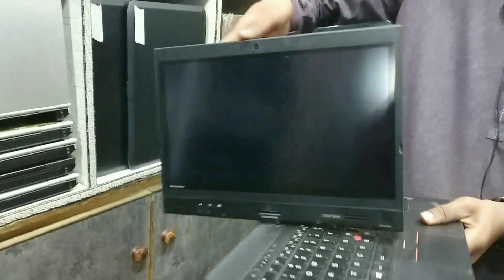Imported & Branded Laptop In Cheap Price | Laptop Wholesale Market In Pakistan | Hp,Dell Laptop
Shop Name. ZM Computer